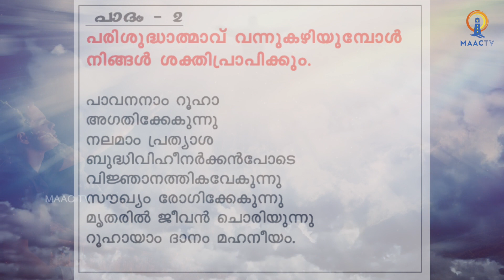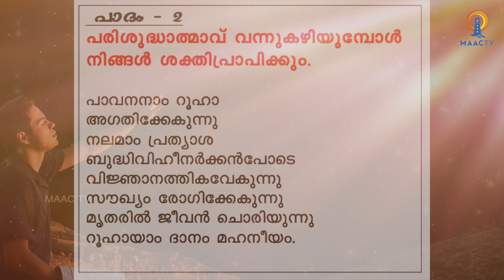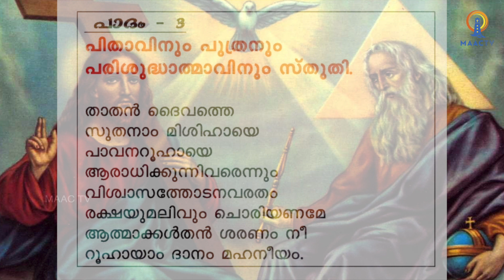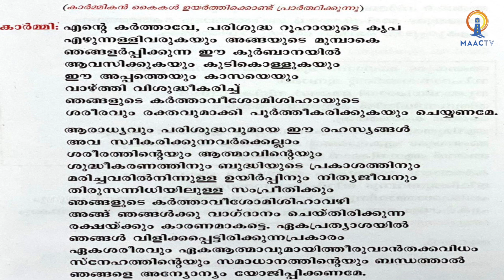പന്തക്കുസ്ത - ഒരുമയുടെ തിരുനാൾ || Liturgical Apostolate || MAACTV